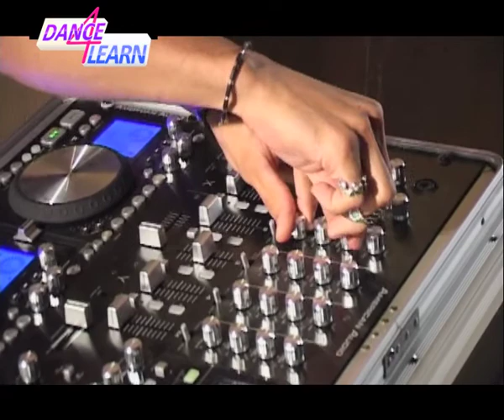Spanish Style Dance with Veil mix with Arabic Mamad Khordadian